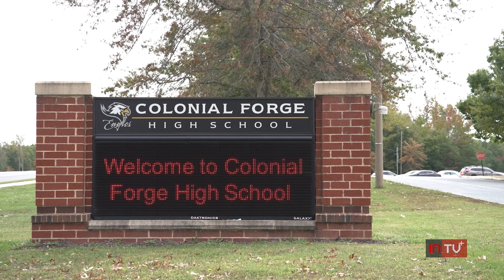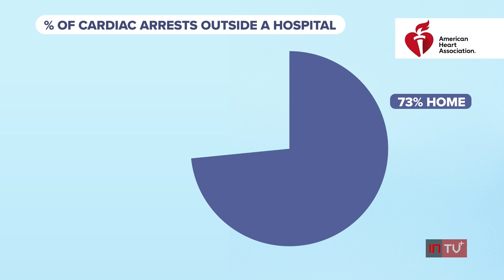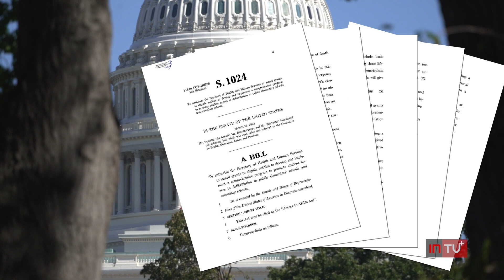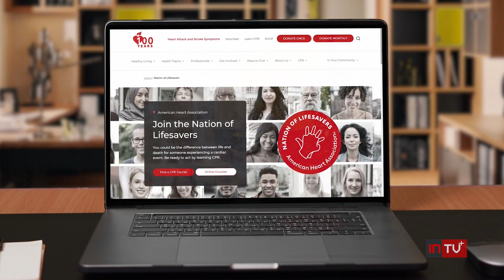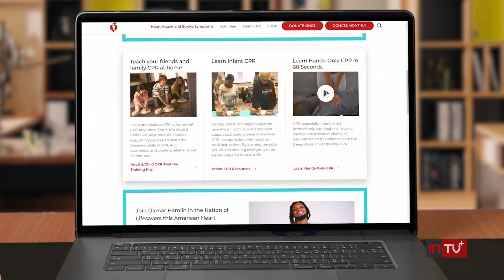Push continues for updated CPR training in schools across the country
If a loved one stopped breathing and needed immediate medical attention, would you know what to do? Our investigation reveals why your CPR training may be outdated.